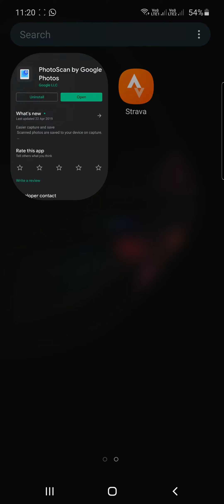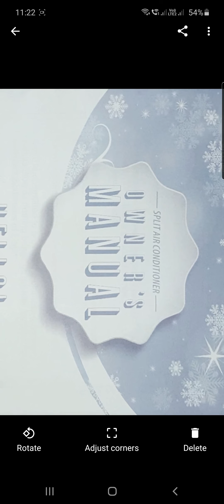Best Mobile App to Scan Photos and Documents - by Google - (Malayalam)